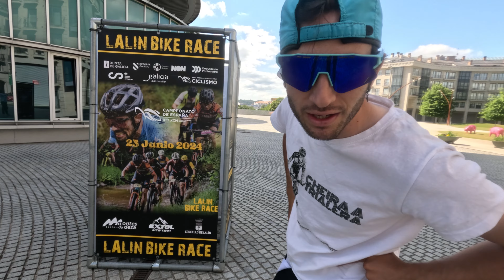RECONOCIMIENTO CAMPEONATO DE ESPAÑA XCM 2024 - TRAMOS LALÍN BIKE RACE - Breogán Calviño